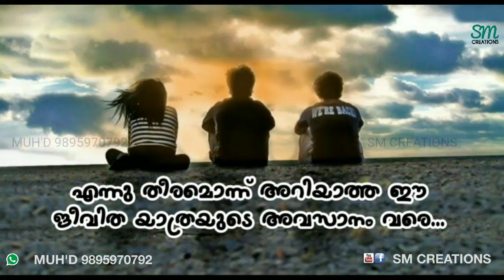Malayalam Whatsapp status video | friendship & new year wishes 2018 | എനിക്ക് പ്രിയപ്പെട്ട